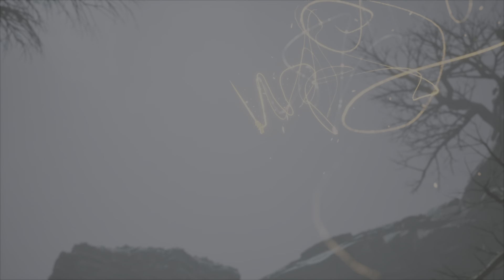Black Myth : Wukong Zhu Bajie Round 2